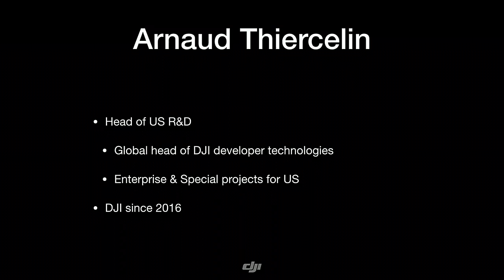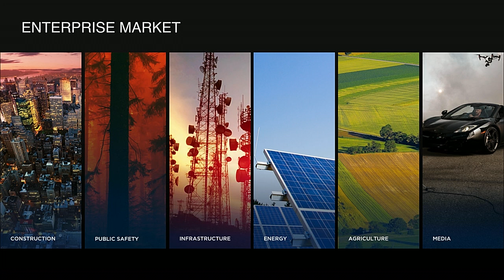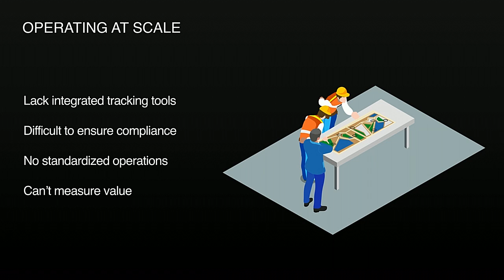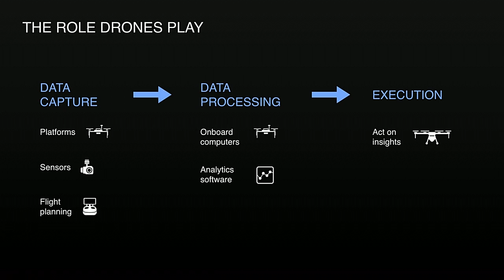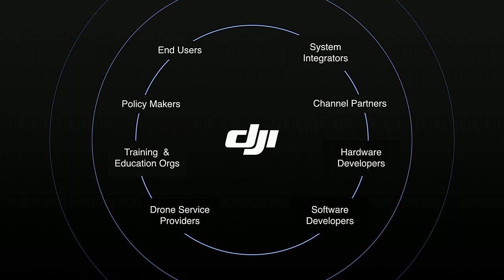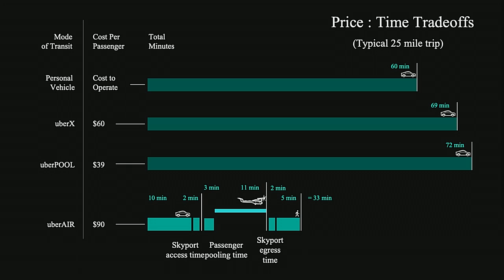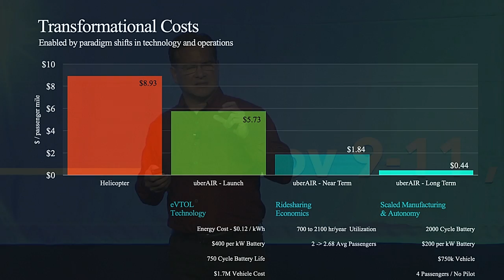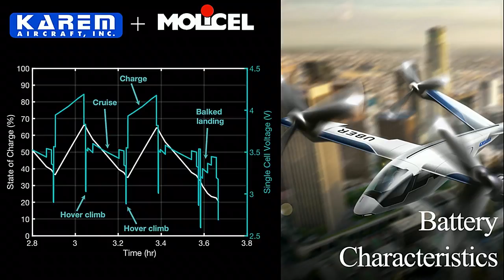Drones at AI Frontiers 2018: Arnaud Thiercelin, Mark Moore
Arnaud Thiercelin (DJI): AI in the Sky
Mark Moore (Uber): Uber Elevate